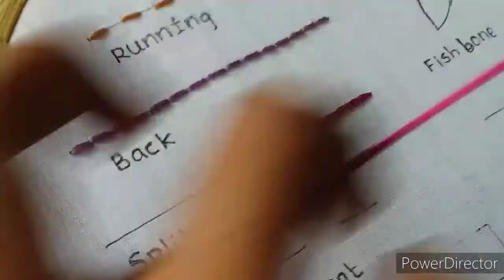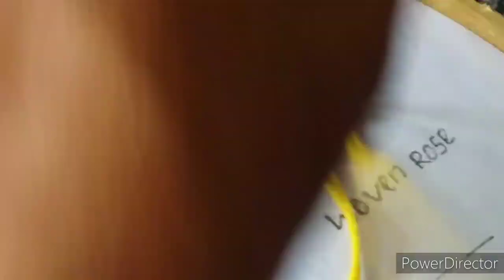Hand Embroidery for Beginners|| 14 basic embroidery stitches by hand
running stitch
back stitch
stem stitch